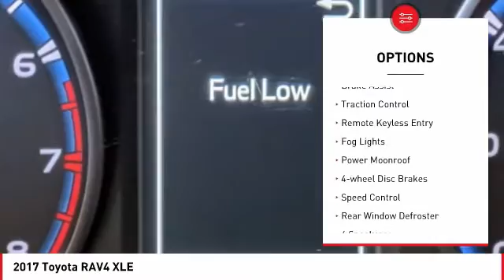2017 Toyota RAV4 Cathedral City CA 240896A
2017 Toyota RAV4 XLE

Toyota of the Desert is pumped up to offer this good-looking 2017 Toyota RAV4 XLE in Barcelona Red Metallic.brCARFAX One-Owner.brbrbrWe're TIME EFFICIENT -- Wouldn't it be awesome to get the deal you want in 30 minutes or less? We can make that happen. Complete TRANSPARENCY at every step. Whether its Condition, Pricing, Financing or just general CAR KNOWLEDGE, we excel at the DETAILS! Different CULTURE recruited for a different purpose. We create a culture designed to educate and help, not just SELL!. Our NON-COMMISSIONED Sales Staff SERVES you -- That means you buy what you want, not what someone wants to sell you. Our dealership's mission is to make every customer a customer for life by providing world class services every time. Excellent customer care, competitive prices, and our well-trained staff are a few of the great features about shopping at our new and used Toyota dealership. Give our dealership a call or visit us in Cathedral City today and take a test drive in your dream vehicle. Toyota of the Desert is proud to serve the surrounding areas of Palm Springs, Palm Desert, Coachella, and Indio. We also offer Military Discounts for our active-duty service members.brbrAwards:br  * 2017 IIHS Top Safety Pick+   * 2017 KBB.com 10 Best SUVs Under $25,000   * 2017 KBB.com 10 Most Awarded Brands   * 2017 KBB.com Best Resale Value Awards